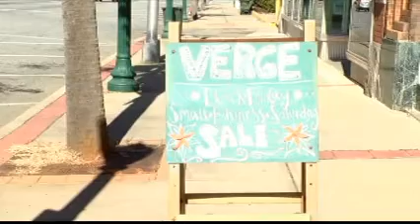Small businesses welcome additional customers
Small Business Saturday is dedicated specifically to supporting small, locally operated businesses.